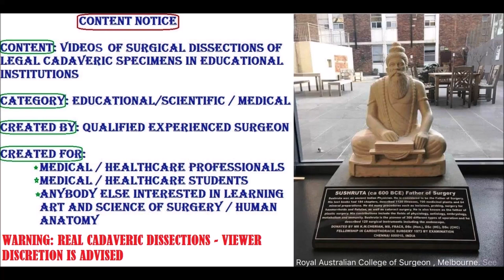SUBCLAVIAN VEIN Course Tributaries and Clinical Aspects – Sanjoy Sanyal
It shows the surgical anatomy of the Subclavian Vein, with tributaries, at a level of HD surgical dissection that is rarely seen in real-time videos or in the dissection lab.
Many clinical concepts have been highlighted, with special surgical reference to Central Venous Intervention etc.
Real-time narration and relevant captions enhance the learning experience by means of a tri-modal learning style approach - Visual, Auditory, Textual.
Cameraperson was an enthusiastic MD 1 student, using my Samsung Galaxy S8, with its 8 MP forward and 12 MP rear camera. Your acquiescence in this regard is highly appreciated.